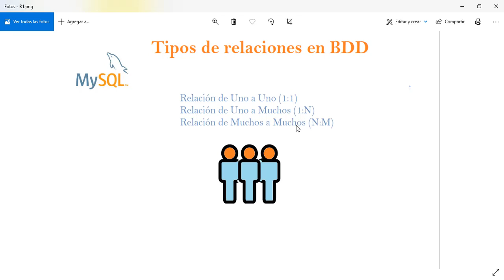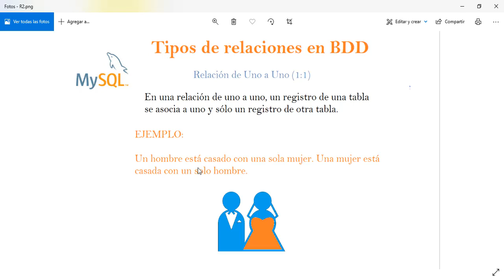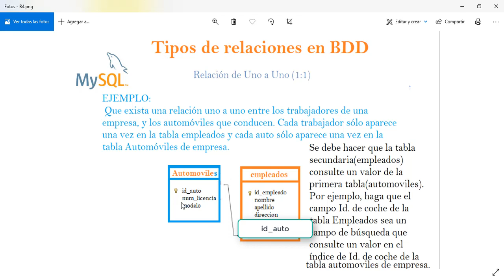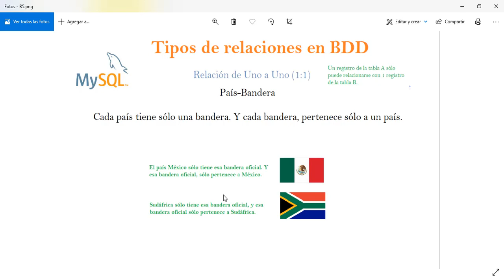13.-Aprender MySQL.-Tipos de relaciones en bases de datos. Relación uno a uno.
En este vídeo de MySQL, les hablaré de los tipos de relaciones que existen en las bases de datos, y les explicaré qué es la relación uno a uno.